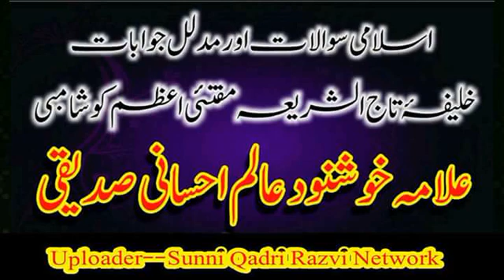bank se Jo paisa jada milta hai us ka Lena kaisa hai❓🎤Hazrat Allama Mufti Muhammad Khushnood Alam A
bank se Jo paisa jada milta hai us ka Lena kaisa hai❓
🎤Hazrat Allama Mufti Muhammad
Khushnood Alam Ahsani Razvi Siddiqui Sahab ka Jawab Samat kare